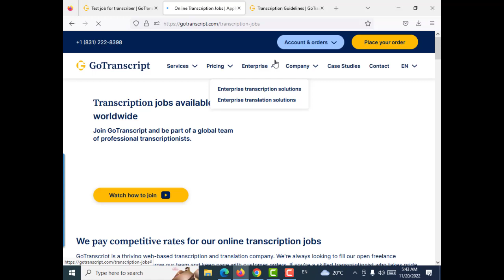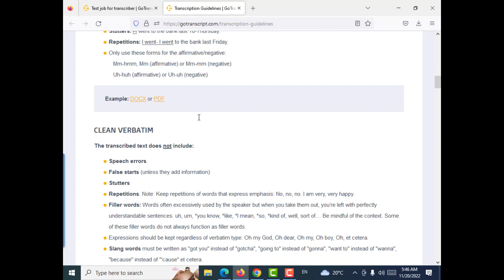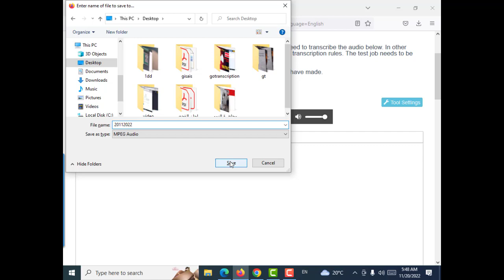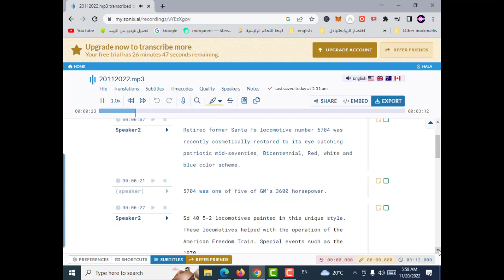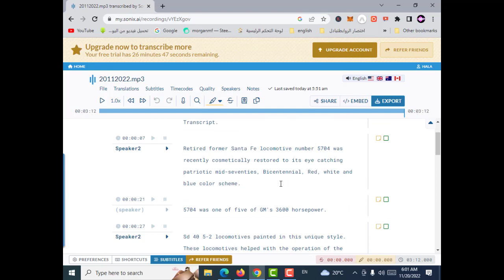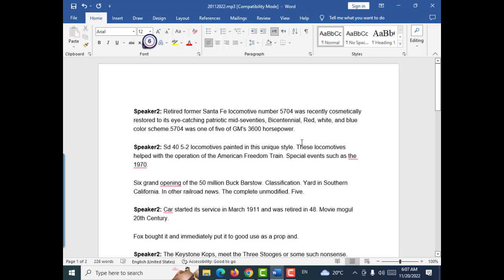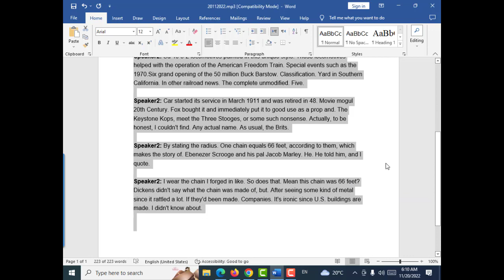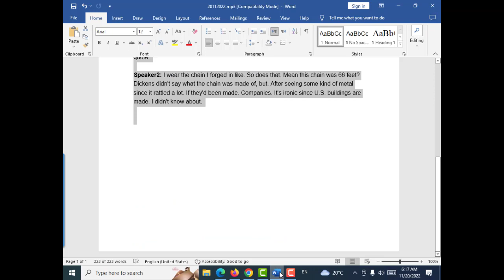GoTranscript -تم التعديل بالنص gotranscript test answers 20 November 2022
لينك الانستجرام
لاتقوم بالضغط على الرابط التالى
حلقه اليوم تحميل ملف الاوديو الخاص بالامتحان
oudio file exam download
pdf transcript fileتحميل ملف التفريغ الصوتى اليوم  قبل التعديل 20/11/2022 بصيغه
تحميل الملف المعدل بصيغه الاوفس
1-شرح شامل لجميع القواعد المطلوبه عند التفريغ الصوتى لمنصه جوترانسكربت دليلك الشامل للقواعد التفريغ.
2-لماذا نفشل فى اجتياز امتحان القبول بمنصه جوترانسكربت ؟ بالرغم من صحة حل الامتحان؟
3-بدون انتظار امتحان اللغه العربيه او اى لغه هنقدم طلب مباشر وممكن يتعملك امتحان خاص و تتوظف بالمنصه.
4-تفريغ ملف صوتى و اجراء كافه التعديلات علية و طريقه الحل لامتحان
5-حل وتصفح لاسئله اللغه العربيه بمنصه gotranscript#arabic exam#امتحان اللغه العربيه
6-حل جميع امتحانات التقديم للمنصة وارباح من 150 الى 1250 دولار شهريا وجميع الادوات مجانية بالفيديو
"GoTranscript Audio Test Answer 20november 2022,gotranscript audio test today,GoTranscript 20/11/2022 October,gotranscript test today,audio test gotranscript,SOLVE EXAM GO TRANSCRIPT.COM,
"how to transcribe""gotranscript audio test" ""gotranscript answer 2022""gotranscript" "how to pass gotranscript audio test" "Which forms are not appropriate to use for affirmations in full verbatim?" "gotranscript test answer""how to pass gotranscript""gotranscript audio test"
GoTranscript MCQ Test Answer""gotranscript audio answer""gotranscript mcq answer august 2022"
"gotranscript answer 2022""how to pass gotranscript audio""gotranscript review 2022""gotranscript test answers""GoTranscript Test""gotranscript 2022""gotranscript audio test answer""9 september 2022""gotranscript"
"gotranscript test answer9 november 2022"
"Gotranscript Audio Test december 2022,gotranscript audio test""gotranscript answer 2021""How to pass gotranscript Audio Test"
"how to pass gotranscript audio test""Gotranscript Audio Test Answer december 2022""GoTranscript Audio Test Answer 22 January 2022"
GotTranscript Test Answer Released 1 Day Before The Test
How to get your test answers in GotTranscriptGoTranscript Audio Test AnswersGo Transcript 08 OctoberGoTranscript test 08 OctoberGoTranscript Test Answers for 08 november 2022
GoTranscript - gotranscript test answers 08, november 2022 | GoTranscipt
GoTranscript Audio Test Answer8 november 2022. GoTranscript Audio test